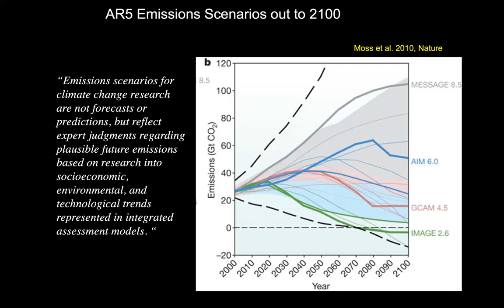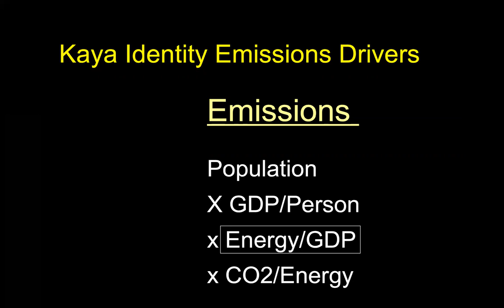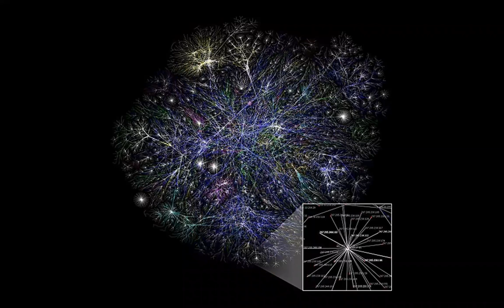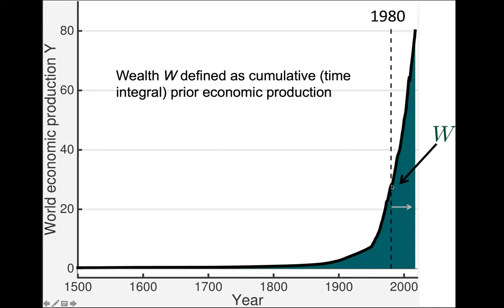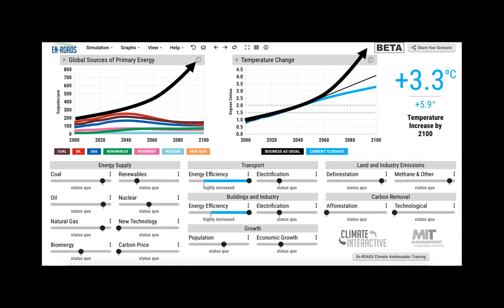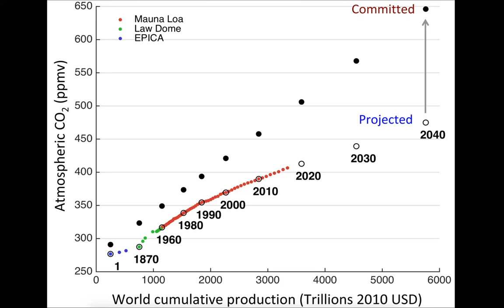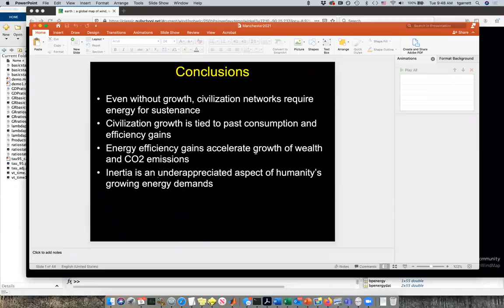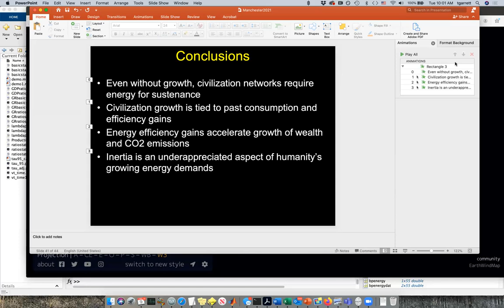Jevon's Paradox: Why increasing energy efficiency will accelerate global climate change. Tim Garrett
The Centre for Crisis Studies and Mitigation at the University of Manchester proudly presents Prof. Tim Garrett from the University of Utah Department of Atmospheric Science to present his talk "Jevon's Paradox: Why increasing energy efficiency will accelerate global climate change".